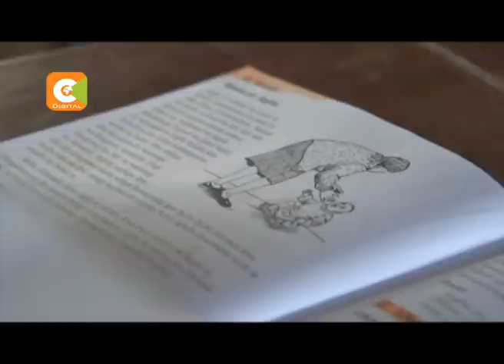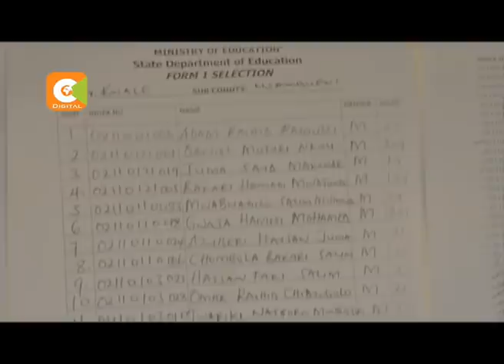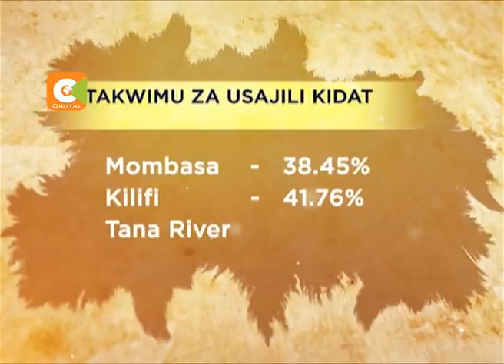MIZINGILE YA ELIMU: Wanafunzi wachache wajiunga na kidato cha kwanza Kwale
Hii ni licha ya elimu ya sekondari bila malipo

Baadhi walalamikia kugharamia hili na lile

Umaskini wafanya baadhi kutafuta shule za mabweni

Wasichana wengi wapata mimba za mapema kutokana na umaskini

Elimu ya sekondari bila malipo iligharimu serikali sh. 29B

Kila mwanafunzi ametengewa shilingi elfu 22,244